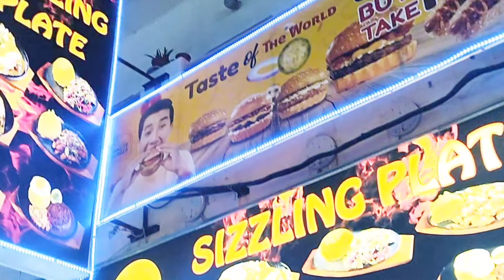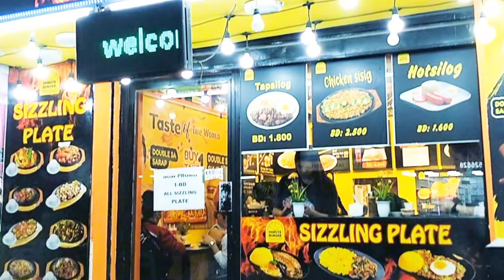FREE TASTE SA BEEF PARES | LADY GOLD RAWAN | OFW SA BAHRAIN VLOG